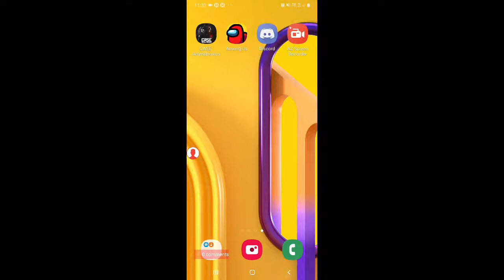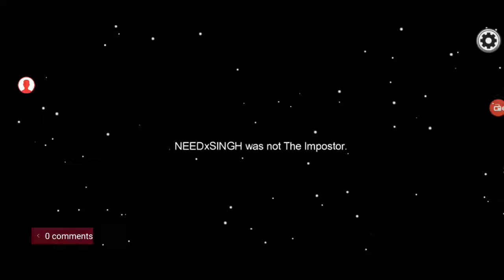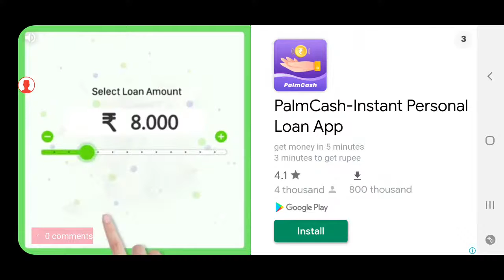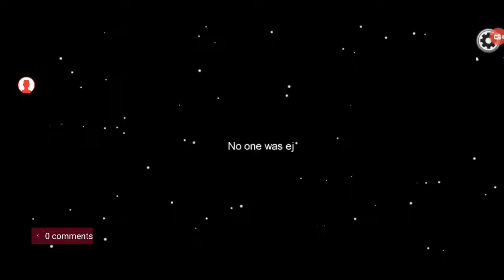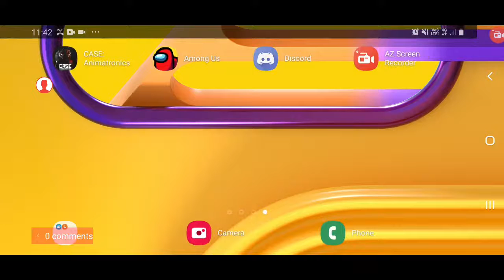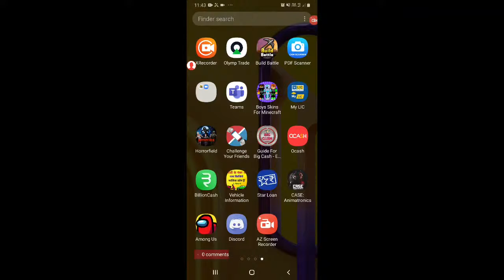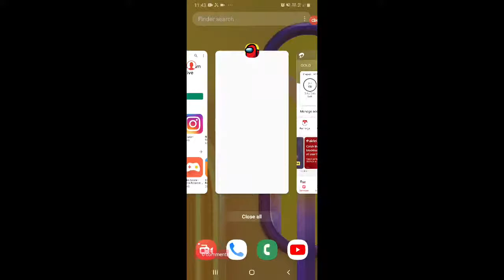My Live stream with AZ Screen Recorder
Among us